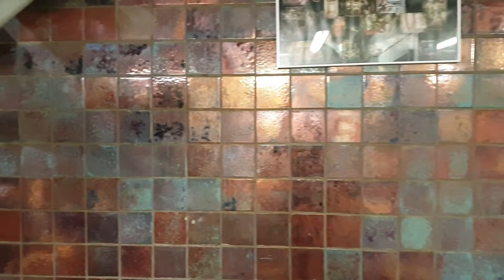Zwembad SS Rotterdam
⇒ In aug 2008 heb ik de ontvangst gedaan van oud Holland Amerika Lijn medewerkers. Half juli 2019 bracht ik opnieuw een bezoek aan het schip. Nog altijd is het zwembad niet te bezoeken. Alleen achter glas.

⇒ Over Ons
Feesten waarbij uw gasten met een lach naar huis gaan en waar nog weken over gesproken wordt. Dat geeft een kick!
Zowel voor u als voor ons. Oud Hollands Entertainment inhuren is een zeer mooie aanvulling op onze cultuur leren kennen en om het Nederlands erfgoed te bewaren voor volgende generaties.

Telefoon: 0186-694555